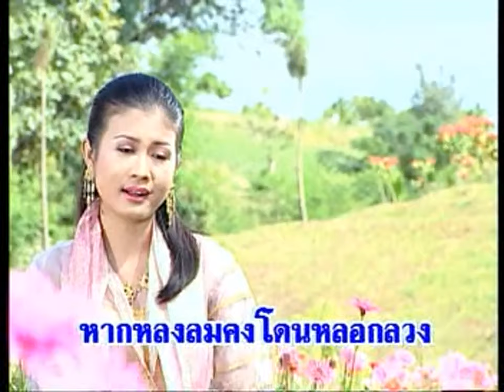กุหลาบเวียงพิงค์ - กาญจนา มาศิริ ชุดกุหลาบเวียงพิงค์ 【Official Karaoke】